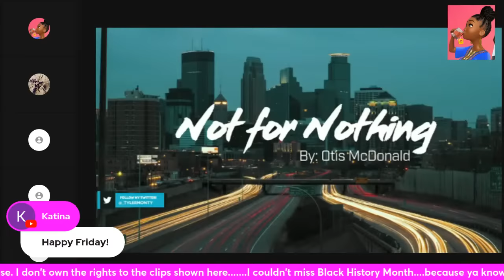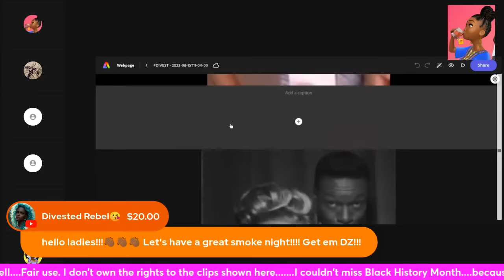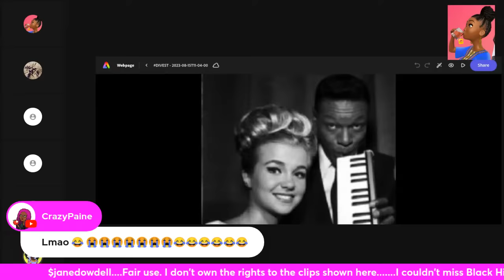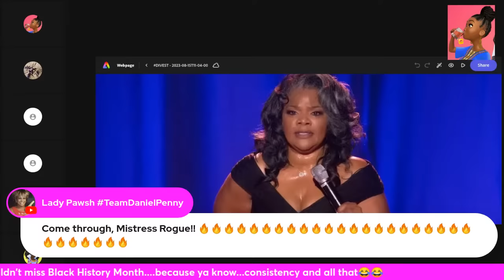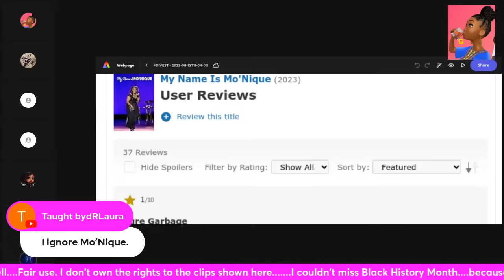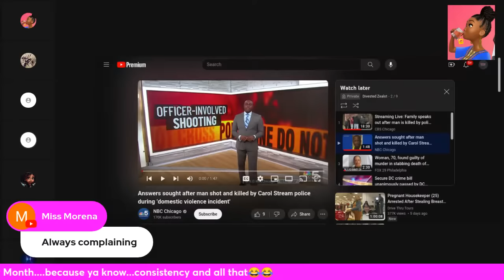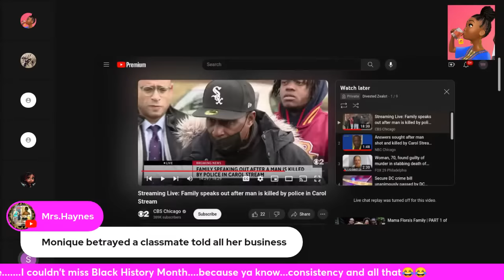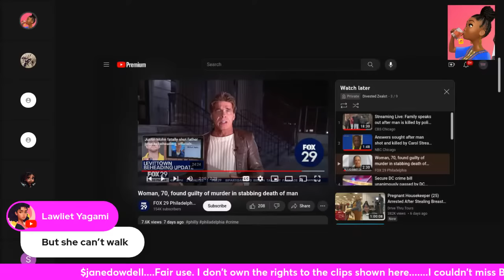Messy Black History| Monique?| Mule Does Jail Bid For Dusty, Guess What Happened Next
$janedowdell